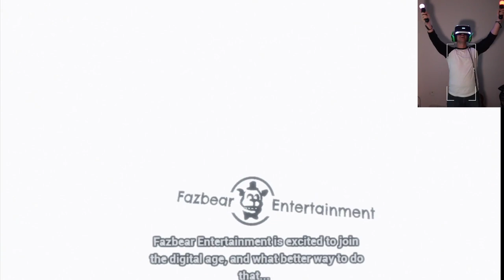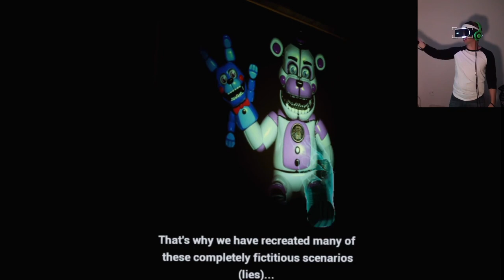Five Nights at Freddy's: Help Wanted, The ULTIMATE secret! VR (let's play) Part 1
Are you ready for the ultimate secret of fnaf vr help wanted?

4 unique experiences

YOU’RE HIRED – Time to get your hands dirty. Repair claustrophobic ventilation systems, troubleshoot broken animatronics that could activate at any moment, or spend your evenings cowering in the nighttime security guard office.
CELEBRATE – Confront your favorite killer animatronics including; Freddy, Bonnie, Chica, Foxy, Springtrap, The Mangle, Funtime Foxy, and Circus Baby.
FUN FUN PRIZES – Toys, Plushies, Bobbleheads, and candy candy candy! Earn super fun prizes you can play with at the interactive Prize Counter! Collect well hidden Faz-Tokens to unlock even more rare collectibles for more SUPER FUN FUN FUN.
PIZZA PARTY – Scenes from classic titles have been updated and remade for a fully immersive VR experience including; Five Nights at Freddy’s, Five Nights at Freddy’s 2, Five Nights at Freddy’s 3, Five Nights at Freddy’s 4, and Five Nights at Freddy’s: Sister Location.

Five Nights at Freddy’s VR: Help Wanted is a virtual reality experience for the PSVR  HTC Vive and Oculus Rift. FNaF VR: HW is a collection of classic and original mini-games set in the Five Nights universe. Survive terrifying encounters with your favorite killer animatronics in a collection of new and classic FIVE NIGHTS AT FREDDY’S™ experiences. “Where fantasy and fun come to life!”